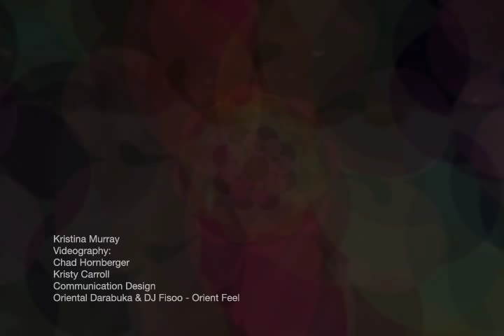Buffalo Runway 2013 Fashion Show Background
Background video used for Buffalo's Runway 2013 fashion show.

Video design by: Chad Hornberger